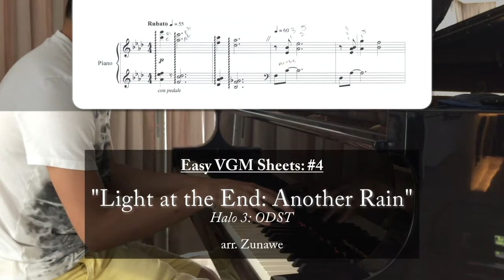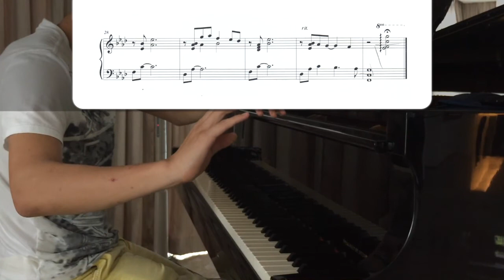"Light at the End: Another Rain" (from "Halo 3: ODST") || Easy VGM Piano Sheets~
Download this easy sheet for free here!~

The Easy VGM Sheets playlist is a constantly updated collection of easy sheets that can be picked up and played on a lazy day, or for beginner pianists who would like to ease their way into VGM arrangements. :)

I'm trying to incorporate arrangements from as many games and as many arrangers as possible, so if you have written, or know of, an easy VGM arrangement, feel free to suggest it (in the comments/by PM/on the NinSheetMusic thread) and I might play it here ehehe~